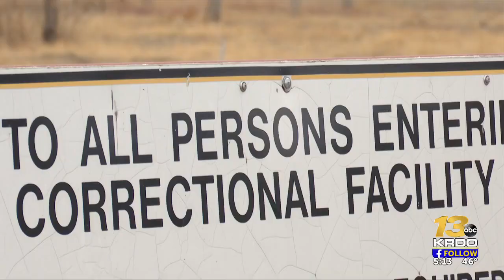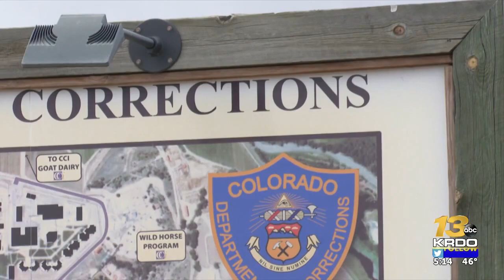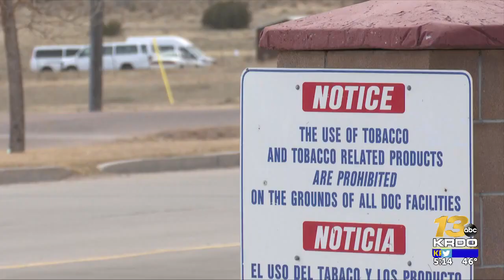Escaped inmate from Cañon City Complex back in custody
An inmate at the Cañon City Complex is back in custody after escaping Sunday night. | Read the full story